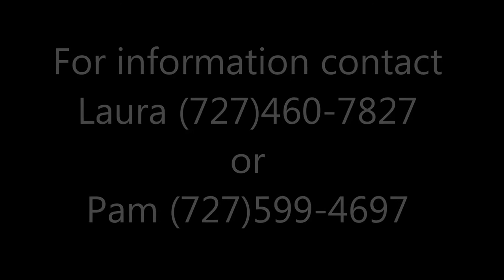St Joseph's Table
Join us for our annual celebration of Saint Joseph's Table on March 14, 2020